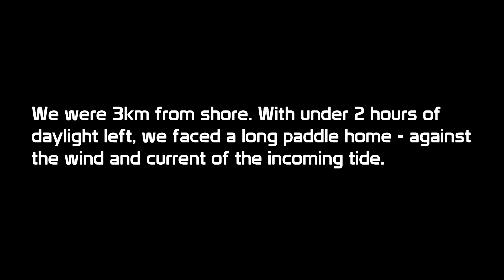Wrecks of Saipan | Part 3 | Emily H8K Flying boat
Emily H8K Flying boat. Freediving Japanese sea plane in Saipan.

This was the most distant wreck to reach in Tanapag lagoon - Check the GPS loggers later, it was just over 3km out in the lagoon.

This world war 2 wreck is a war grave. The plane heavily impacted the water and broken up.

I use VEGAS for all editing and color correction.

Support Me! Help fund new videos